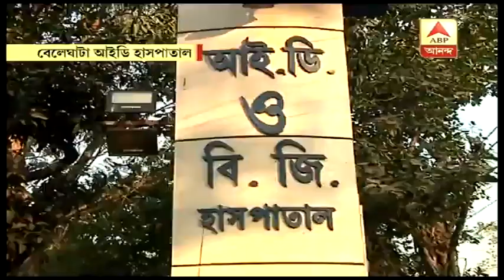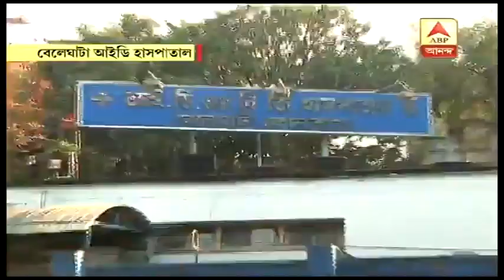আইসোলেশন ওয়ার্ডের বাইরে আবর্জনার স্তূপ, বেলেঘাটা আইডির বেহাল দশা | ABP Ananda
বেহাল নোভেল করোনা ভাইরাসের নোডাল হাসপাতাল বেলেঘাটা আইডি। আইসোলেশন ওয়ার্ডের বাইরে হাসপাতালের বাতিল সামগ্রীর স্তূপ। ওয়ার্ডের ভিতরে জমে ধুলোর আস্তরণ|